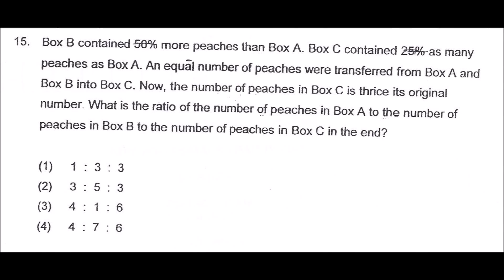Singapore Chinese Girls Six Maths 2015 Prelims Paper 1A Q15